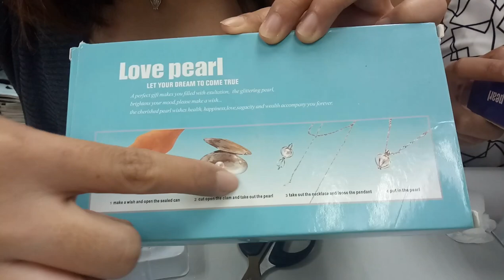Unboxing of Palawan Love Pearl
Hello, Jazzters! Ang saya ma-unbox ng love pearl kaya vinlog ko. Thank you Tito Daryll for the love pearl. HAHA Enjoy watching!

I support these local shops:
@lingapph for my shampoo bars and conditioners